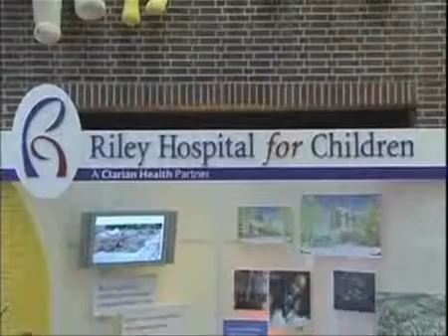Jeff Gordon Network Message Members- Fall 2006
Jeff Gordon talks to the Jeff Gordon Network about the 2006 racing season.

Want to meet Jeff Gordon at the track? Learn how you can be a JeffGordonVIP guest at an upcoming race